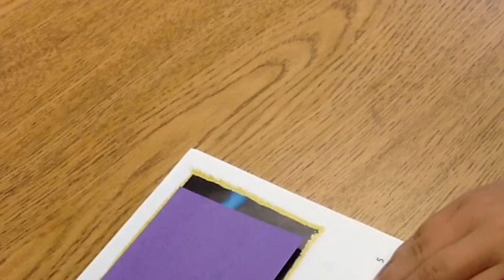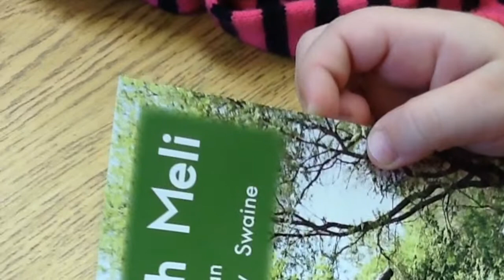reading strategies-stretchy snake